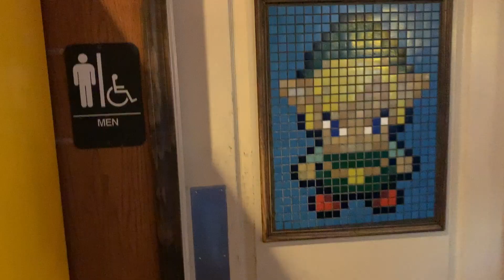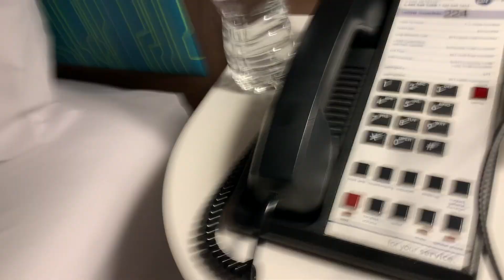vlog #16 Satsang. Omaha, Nebraska. Pin Ball sneak away and me reminiscing about my Pops.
My worst car/Uber ride ever, Pin Ball Wizarding, Trying to find our contact at the Reverb Lounge, show clips,  hotel room haunting, and Sunrises.